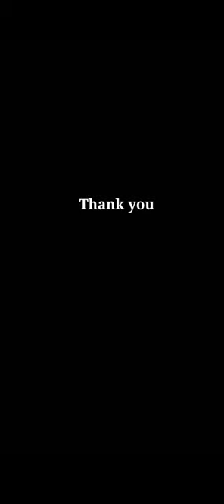CLUBHOUSE TALK- MALIK MOVIE |BEEMAPALLI RASHEED| ബീമാപള്ളി വെടിവെപ്പ്: യാഥാർഥ്യങ്ങൾ സംസാരിക്കട്ടെ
Clubhouse Talk on Malik Movie presented by Department of Aqeeda and Philosophy,
Kulliyya of Usooludheen
DARUL HUDA ISLAMIC UNIERSITY